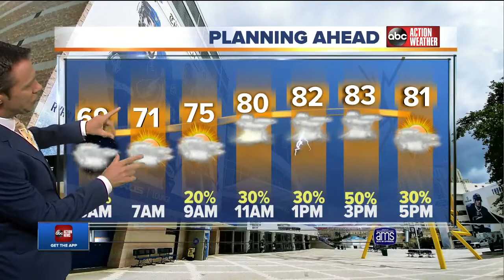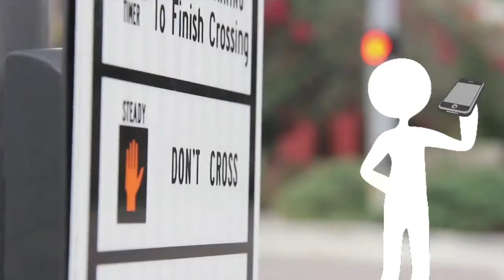ABC Action News on Demand | April 23, 4AM